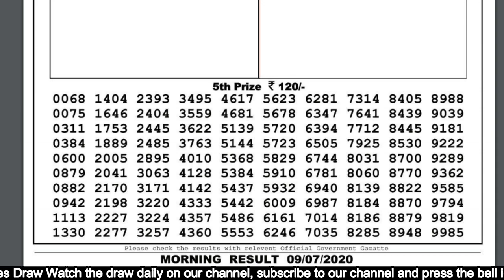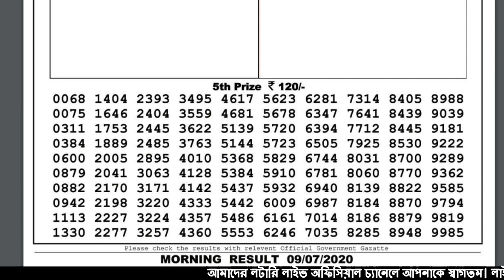DEAR MORNING 11:55AM 09.07.2020 SIKKIM STATE RESULT PDF LOTTERYLIVE LOTTERYSAMBAD GDN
Cover Topic :-
1)lottery sambad bhutan
2)Nagaland State Lottery
3)west bengal state lottery
4)lottery sambad 2020
5)lottery sambad banga bhumi super
6)lottery sambad bangla
7)lottery sambad bengali
8)lottery sambad bumper
9)lottery sambad bangalakshmi lottery
10)lottery sambad bangasree super
11)lottery sambad bengali newspaper
12)lottery sambad west bengal
13)west bengal state lottery result today bangalakshmi
14)west bengal state lottery live
15)west bengal state lottery 4pm
16)west bengal state lottery sambad bumper 2020
17)nagaland state lottery result
18)lottery sambad night result
19)nagaland state lottery result today 8pm
20)nagaland state lotteries result yesterday 8pm
21)nagaland state lottery morning
22)nagaland lottery sambad
23)dear lottery result
24)lottery sambad 2019
25)nagaland lottery prediction
26)dear lottery sambad
27)lottery sambad live
28)lottery sambad night result
29)rajshree lottery sambad
30)old result
31)nagaland state lottery result today 8pm
32)sikkim lottery live
33)sikkim lottery sambad
34)dear lottery result
35)nagaland state lottery
36)sikkim state lottery morning
37)west bengal state lottery
38)morning lottery sambad
39)nagaland state lottery result today 8pm
40)nagaland state lottery sambad
41)dear lottery result
42)nagaland state lotteries result yesterday 8pm
43)lottery sambad night result
44)sikkim state lottery
45)nagaland state lottery morning
46)dear lottery sambad
47)gdn, gdn network
48)google ads youtube
49), a2z adwords , adwords
- - - - - - -Youtube Zindabad - - - - - - -